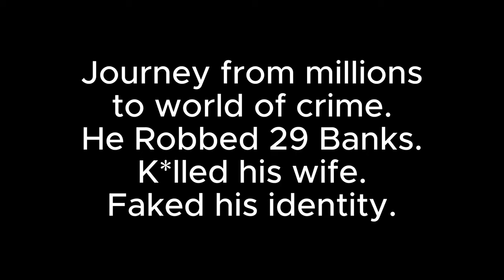Millionaire to Criminal | Kahani Crime Ki | Horror Stories | Fear Files | Jail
Millionaire to Criminal | Kahani Crime Ki | Horror Stories | True Crime | Fear Files | Jail

** Description **

💔 Story of a Millionaire who was an addict of Gambling and Drugs.
This Habit was the reason of fights and arguements with his wife on daily basis.
Eventually he was under a huge Debt of $80000
He Killed his wife and ran away.
He Started Robbing banks and in total he robbed 29 banks and gets caught in the charge of Murder, Robbery Crimes , Fake Identity Posessions

Male Dominance that cause these violent crimes.
Watch it and give your opinion

🕵️‍♂️ Welcome to Manz Diary, where we open thrilling tales of mystery and crime! Join us on a journey through history to uncover secrets, solve puzzles, and explore the dark side of human stories.

📘 We're not just re-telling events; we're digging into the reasons behind them. Why did people do what they did? What happened next? Get ready for stories that will keep you guessing!

🔍 Immerse yourself in our carefully researched stories about famous heists, unsolved mysteries, and tricky criminals. Each episode is made to keep you excited and eager for the next piece of the puzzle.

🎥 Our stories come to life with cool visuals, graphics, and expert insights. We mix storytelling with real detective work to bring you an experience that goes beyond ordinary crime tales.

🚪 Open the doors to a world full of shadows, where every story is like a mystery waiting to be solved.

Get ready to discover hidden tales that shaped the past!

🕵️‍♀️ Are you excited to start this adventure into the world of crime and mystery?

** TimeStamps **

00:00 - Intro
00:30 - Millionaire to a Criminal
01:05 - Addiction of Gambling
01:40 - Relationship With Wife
02:24 - The Last Warning Call
02:50 - Murder of Wife
03:33 - Addiction of Gambling and Drugs
04:07 - Petrol Pump Robbery
04:52 - Bank Robbery
05:28 - Fake Identity in Resort
06:04 - Arrest Warrant
07:00 - Court Decision
07:32 - Conclusion

** Keywords **

Khooni Monday
Podcast hindi
Raaz by Brainco
Crime Tak
Hindi Horror Stories
Horror Stories
Beer Biceps
True Crime Documentary
True Crime
True Crime Stories
SR PAY
SR PAY Horror Story
The Crime Show by Khooni Monday
Humans of Bombay
Scary Story
Mysterious Dunia
Mysterious Dunia Podcast
Mysterious Dunia Horror Story
FING
FING Extra
Badmash Icon
India
Gaurav Thakur
Nikita Thakur
Manz Diary
Fear Files
Jail
Jail Break
Joe Crouch

** Hashtags **